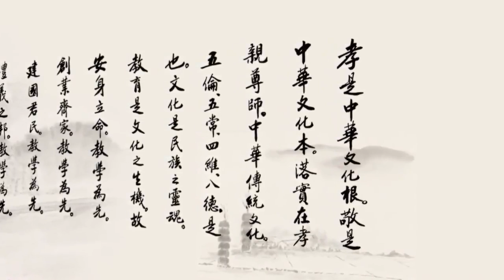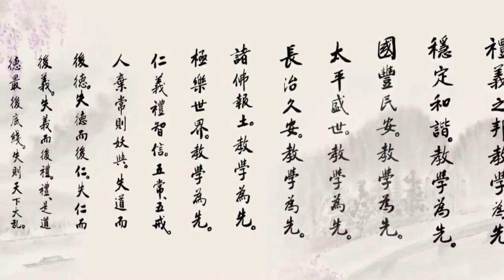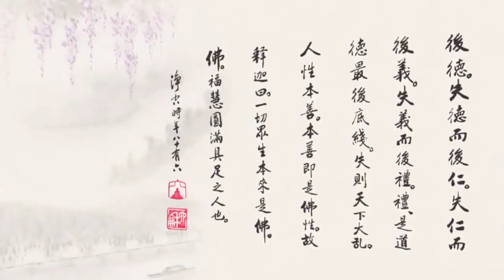因果教育挽救人心 2016年清明祭祖法會談話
2016年4月1日
講於香港國際機場亞洲國際博覽館

淨空老法師開示：

　　敬的主法和尚、諸位法師、諸位大德同修，大家好！今天是我們二Ｏ一六年清明祭祖法會的第一天。來自海內外的同胞齊聚一堂，共同誦經念佛懺悔，超薦 歷代祖先，緬懷祖德，祭祀祖宗。我們祭祖的意義是弘揚孝敬的精神，孝敬是中華文化的根本。有了孝敬，萬善才有根本。我們對老祖宗孝敬的最佳表現就是承傳古 聖先賢的教誨，自利利人，所謂「為往聖繼絕學，為萬世開太平」。

　　古聖先賢的絕學可以歸納為倫理教育、道德教育、因果教育和聖賢教育。特別是其中的「因果教育」，對於端正世道人心具有極大的功效，是當今社會所 迫切需要的。所以印光大師一生極力提倡因果教育是有道理的。正如清初名士周安士先生所説的，「人人信因果，天下大治之道也；人人不信因果，天下大亂之道 也。」這段話將天下治亂的根源一語道破，特別值得警惕！

　　不信因果是社會動亂的根源

　　現代社會為什麼會如此動亂？主要原因是大家不相信因果報應，認為是封建迷信，所以敢於造作種種惡業，肆無忌憚。為了滿足自私自利的欲望，不惜昧著良心，損人利己，做出種種傷天害理的事情來。正因為人心壞了，所以社會亂了。

　　《書經》上說：「作善，降之百祥；作不善，降之百殃。」常常行善的人，上天就賜給他種種福報；常常作惡的人，上天就降給他種種災難。又說：「惠 迪吉，從逆凶，惟影響。」順著正道而行就吉祥，違背正道而行就凶險，這就像影子隨形、聲音有迴響一樣，毫無差錯。《太上感應篇》說：「禍福無門，惟人自 召；善惡之報，如影隨形。」人的禍福本來就沒有一定的門路，全都是自己招來的。你動一個善念、善言、善行，招來的是福報；你動一個惡念、惡言、惡行，招來 的就是惡報。善惡的報應就像影子跟著身體一樣，人到哪裡，影子就跟隨到哪裡，永遠不會分離！報應跟隨著你，你沒有地方可逃。要想不受惡報，就不能造惡業。

　　這種「善有善報，惡有惡報」的因果教育是自古以來中國人普遍接受的。古人相信因果報應，知道作惡會有惡報，所以大多數人不敢昧著良心去造惡。例 如製作食品的人，一定會保證食品的衛生與安全，讓人吃得安心，不至於損害健康。對於自己家裡人吃的東西，品質稍微差一點不要緊；對於賣給客人吃的東西，一 定要保證品質良好。這不但是為了商業的信譽，更是為了對得起自己的良心，不敢昧因果。

　　可惜最近一百多年來，中國傳統的因果教育被拋棄了，一些唯利是圖的人，自己家裡人吃的東西品質一定要好，賣給客人吃的東西就不管那麼多了，只要 能賺錢，什麼壞東西都敢拿來賣，根本不把別人的健康和生命安全放在眼裡，真的是所謂的「謀財害命」！他賣給你，賺你的錢，還要你的命，你看多恐怖！這就造 下了很重的惡業。大家都損人利己，互相陷害，這個社會就變得非常危險！

　　食品安全問題只是現代人不信因果其中一個例子而已。由於不信因果，現代人造惡是多方面的，普遍都在造惡。其中最可怕的是媒體，宣傳色情暴力等負 面內容，把大人小孩全都教壞了。現代人沉迷於上網，沉迷於電動遊戲，沉迷於手機，不但使自己的身心受到極大的傷害，家庭和工作受到極大的妨礙，有些甚至糊 塗到拿著刀槍去殺害別人！這些問題的罪魁禍首是製作這些不良網頁、遊戲、手機訊息的人們。他們為了自己能賺錢，不顧社會道德，不計後果去發展這些令人沉迷 的東西。結果對社會造成極大的危害，比殺人還要嚴重！殺人的禍害是短暫而局限的，使人迷亂的禍害是長久而廣泛性的。這些人使社會大眾受到這麼大的傷害，所 有這些痛苦將來都會發生在他們自己身上，以及影響他們的家庭、事業等等，後患無窮！而且痛苦的程度是加倍的嚴重！現在他們不相信，將來遭受惡報的時候就後 悔莫及了！

　　明瞭因果法則

　　怎樣才能挽救這些造惡的人，挽救這個動亂的社會？最有效的方法莫過於提倡因果教育。提倡因果教育，必須了解基本的因果法則：

　　一、因果不同時，從因到果需要經歷一段時間：這個道理可以從種莊稼看出來，昨天種了瓜苗，需要經過幾個月的時間才能成熟，不可能幾天就有瓜可以 收成。同樣道理，你現在做了善事，不能馬上得到善果，需要經過一段時間，它的善果才會成熟。如果你現在做了善事，馬上得到善報，那不是你現在所做善業的果 報，而是你過去所造的善業得到現在善業的幫助而結成的善果。過去的善業是「因」，現在的善業是助「緣」，現在的善果是過去善因的「果」。

　　相反的，如果你現在做了善事，卻沒有得到善報，反而得到的是惡報，那並不代表你做的善業沒有善果，而是你過去所做的惡業現在成熟了，先產生惡 報。對於過去的惡業而言，你現在所做的善業是障緣，雖然力量不足以阻止惡因結成惡果，但是必定會使惡因的力量削弱，所以你的惡報減輕了。如果不是因為你現 在做了善事，你這個惡報會更加嚴重！這就是因緣果之間錯綜複雜的關係。

　　很多人之所以不信因果，就是因為不了解這個法則。尤其看到作惡的人沒有得到惡報，依然逍遙法外，作威作福；行善的人沒有得到善報，依舊窮途潦 倒，受苦受氣，因此就否定因果報應，認為作惡沒有惡報，作善沒有善報。那麼誰還會那麼傻去做善事？確實現在社會上大多數人認為自私自利是正常的，做善事的 人是傻瓜。這是因為他們太短視，不了解「不是不報，時候未到」的道理。這個人過去生中修了大福報，這一生雖然所造的惡業很多，但現在享受的是過去的福報， 還沒享完，繼續在那裡享受。過了十年、二十年，等到他的福報享盡了，可怕的惡報就現前了。所以因果是不會差錯的。

　　二、因果通三世：三世是過去世、現在世、未來世。現代科學家已經漸漸證實人有前世今生的輪迴存在。前世今生具有因果關係，所謂「欲知前世因，今 生受者是」。如果你想知道自己過去造作什麼因，只要看看你這一生所受的是什麼果報就知道了。因果是相應的，這一生如果你受的是貧窮多病的果報，可見過去生 你一定是造作慳吝殺生的惡業。同理，今生跟未來生也有因果關係，所謂「欲知來世果，今生作者是」。如果你想知道來生會得到什麼樣的果報，只要看看你這一生 造作的是什麼業就知道了。你這一生如果造作財布施（以財物幫助他人）、法布施（把自己的學問技術傳給他人）、無畏布施（使他人免除疾病等憂愁怖畏），來生 你就會得到財富、聰明智慧、健康長壽的果報。

　　依照產生報應的時間，果報可以分成四種：

　　（一）現報：今生造業，今生受報，又稱為現世報。善惡業造得重的，或者造得多的，就可能今生產生果報。所以人的命運是可以靠自己努力去轉變的， 《了凡四訓》裡面就講了很多這種情況。本來貧賤短命的人，造了大善業之後，變得富貴長壽；本來富貴長壽的人，造了大惡業之後，變得貧賤短命。我們要知道， 現世報只是一種花報，就好像結成果實之前會先開花一樣。正式的果報還在來世，果報的程度比花報更重。

　　（二）生報：今生造業，來生受報。這是最普通的現象。

　　（三）後報：今生造業，下下生以後才受報。這輩子造業之後，現報沒受，第二輩子生報也沒有受，要等到第三世、第四世，甚至更久以後，才受報。

　　（四）不定報：今生造業，不一定在哪一生受報，要看遇到什麼樣的緣而定。如果現世就緣具足了，就現世受報；如果後世才緣具足，就後世才受報。

　　三、因小果大：小小的因可以造成很大的果。這就好像一顆小小的西瓜種子埋在土裡，將來能夠長出很多大西瓜，大西瓜裡面又有許多的西瓜種子一樣。因此，所謂「捨一得萬報」是真實的。

　　關於這點，佛經上有一個故事可以說明。佛陀在世的時候，有一位婆羅門長者的老傭人，從屋裡端出一些已經餿掉的食物，準備倒掉。她出門，她一眼看 到佛陀威儀莊嚴的形象，油然而生起恭敬心。她很想供養佛陀，但是手上只有餿掉的食物，怎麼能拿來供養尊貴的佛陀？正當她猶豫不決的時候，佛陀微笑放光，歡 喜的用缽盛過老婦人手上的餿食，然後轉頭告訴阿難：「這位老婦人一心虔誠。因為她虔誠供佛的功德，往後她將有十五劫這麼長久的時間在天堂裡面享受快樂。十 五劫之後下生人間，具備出家修行的因緣。」這時老婦人的主人婆羅門長者正好從屋裡走出來，聽到佛所說的話，覺得非常不可思議！

　　佛就問這位婆羅門長者：「你可曾見過其他不可思議的事？」

　　長者回答：「有啊，有一次我們有五百輛馬車結伴出遊，由於天氣悶熱，便找到一棵大樹下乘涼。這棵大樹可以遮蔽五百輛馬車，還有多餘的樹蔭。樹木之大真是不可思議呀！」

　　佛接著問：「你可知道這棵大樹的種子有多大嗎？」

　　長者答：「像芥菜子那麼小。」

　　佛說：「這就對了！這就是因小果大的道理。」

　　老婦人布施佛的因雖然很小，卻能得到那麼大的果報！